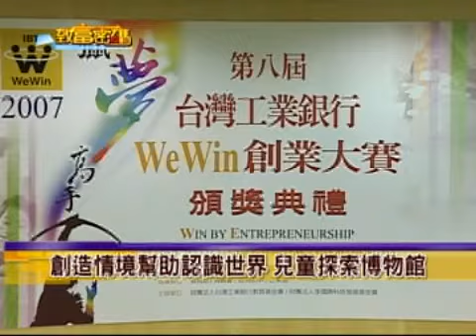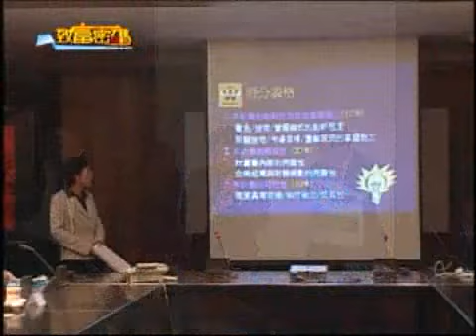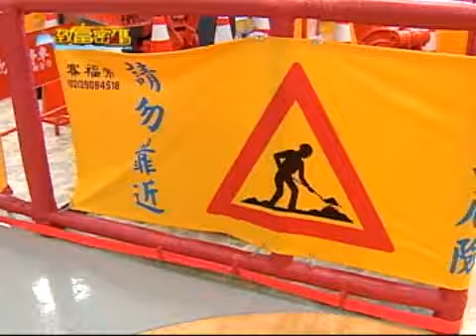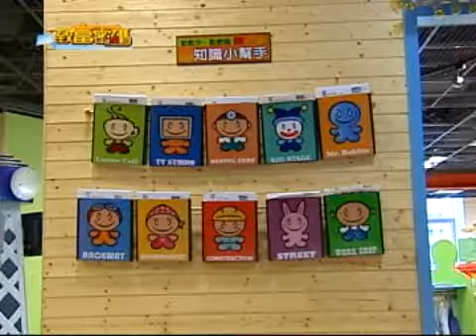玩耍中體驗人生 兒童探索博物館幫孩子開窗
【創意夢想家】兒童探索博物館

　　在網路數位時代的創業風潮當中，卻有個新手爸爸，因為在美國看到兒童博物館受到感動，毅然放棄過去高薪的職位，以創辦屬於台灣兒童的探索博物館，入圍第六屆創業大賽，最後雖然因為獲利問題沒有進入決賽，卻還是創業成功的「童宇公司」，成為眾多創辦的團隊當中，最為特殊的案例。

　　兒童探索博物館最後雖然並沒有從創業大賽得到獎金的挹注，但是這份爲孩子的心意，得到誠品書店董事長吳清友的認同，從場地的提供者進而入股挹注資金，讓這個台灣第一座兒童博物館終於誕生。不過由於開設的地點在寸土寸金的信義計畫區，因此原本五百坪場地的規劃，縮小成為兩百坪的精緻空間；反映在市中心的呈現，也將空間規劃設定在「城市氛圍」。

　　以城市氛圍鎖定「社會學習」領域，以小朋友對城市認知的具體印象打造一個可以動手操作，甚至是透過和父母互動或者在工作人員的引導下，了解一個社會行為的完整運作。

　　在這裡，孩子透過模擬成人的社會情境中，了解這個社會的運行方式，也因此，我們看到許多親子之間的動人畫面，在小劇場我們就發現了，舞台上演出的是孩子自導自演的布偶劇，台下的觀眾則是笑得合不攏嘴的大人。

　　要經營一個多元的空間，以一個資源有限的民間單位而言，的確是相當辛苦，因此兒博館也透過不同的專業人士或企業來提供更為正確或者細緻的呈現。像是消防車就是透過桃園縣消防局的熱心提供資訊，讓小朋友了解消防車和消防員也因為擔任不同的功能而有不同的區別；而最新成立的娃娃服裝店，也透過美國棉花協會、紡拓會和童裝店的提供，呈現出服裝業的面貌。

　　在平均一年有將近十五萬人次的參訪者當中，有三成以上是來自於外縣市，因此今年夏天，兒博館也即將在南部開設以「地球村」為概念的兒童探索博物館，兒博館希望透過不同情境的營造，讓更多小朋友能夠在安全愉快的環境中學習成長，也爲台灣的文化創意產業的發展，提供一個新的思考方向。